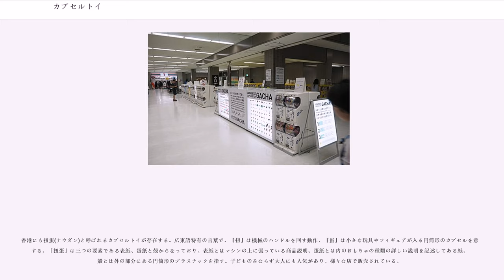カプセルトイ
カプセルトイは、小型自動販売機の一種で、硬貨を入れレバーを回すとカプセル入りの玩具などが出てくるもの、またその取り出した玩具を指す。

ガチャガチャ、ガチャポン、ガシャポン、ガチャ、ピーカップなど、時代や地域や販売メーカーによって様々な呼び方があるが、商標の関係からこれら全体を「カプセルトイ」と呼称している。
カプセルトイは、カプセル自動販売機によるミニ玩具の総称。また、玩具以外の商品が入っているケースもある（後述）。ひとつの販売機に（同一シリーズの）数種類の商品が入れられており、その中のどれかが無作為に出てくるという場合が多い販売システムである。またカプセル自体は半分透明で内容物が見えるものが多い（透明ではなく中に何が入っているのか秘密にしているものもある）。

本体のコイン投入部に硬貨をセットしてレバーを回転させることで商品を取り出すものであり、使用する硬貨の種類や枚数によって10円用、50円用、100円用、200円用、500円用などの種類があり、封入されている商品の価格に合わせた機種が用いられる。なお、硬貨ではなく別売の専用メダルを用いるものもある。2019年、バンダイが電子マネー払いに対応した「スマートガシャポン」の設置を開始した。

カプセル自動販売機自体はアメリカで考案されたものである。球体ガムの小型自動販売機がその始まりとされ、やがて球体ガム以外に球体カプセルに小さな玩具を入れた販売も始まり、アメリカで流行した。
日本には1965年にアメリカから輸入され、1970年代に全国各地に広まった。参入するメーカーも増えていき、オリジナル玩具に加えて版権キャラクターものも投入されるようになるとますます普及していった。駄菓子屋やスーパーマーケットなどによく設置されており、一箇所に複数台の機器が置かれている場合が多い。食玩やフィギュアなどの流行とともにカプセルトイも多種多様に増え、2000年代以降はカプセル自動販売機のみを数十あるいは百台以上並べた専門店も登場したり、観光地に設置してご当地グッズを扱うケースもある。ユニークな設置例として、和歌山電鐵の「おもちゃ電車」では鉄道車両の車内に、西日本鉄道の観光向け循環バス「ぐりーん」ではバス車内にカプセル自動販売機を設置している。

メーカーやショップには、バリューマーチャンダイズ（日商貿易）、アトリエ彩、エグゾースト、エポック社、海洋堂、カフェレオ、（有）足利コスモス、ヤマトコスモス、コナミ、CM'sコーポレーション、スプリング、ソリッドシアター、トイズプランニング、トイズワークス、バイス、バンダイ、バンプレスト、ミレニアム（今野産業）、メガハウス、タカラトミーアーツ（旧ユージン）、ARTS-TV：メーカー発の動画コンテンツ、和風堂玩具店、石川玩具、などがある。

同じように硬貨を入れて、ダイヤルを回して購入するものであっても、カプセルに入っていないものとして、球体のガムやスーパーボール、トレーディングカード（これを特にカードダスと言う）などの自動販売機も存在する。その他、通常の自動販売機同様に硬貨を投入するものもあり、レバーを下げる方式等の箱入り玩具の自動販売機や、ムーバー乗物型、ゲーム機型（等価で必ず商品を販売）の他、過去には等身大ヒーロー型（テーマ曲が流れカプセルが出て来る等）も存在した。

封入されている玩具は、かつては日本におけるカプセルトイ草創期のメーカーであるバリューマーチャンダイズ（日商貿易）やコスモスの製品にみられたような幼稚園から小学校中学年あたりの子供を対象とした物が主であり、たとえば流行しているものを題材とした消しゴム（実際は消せない塩ビのゴム製フィギュアの場合がほとんど）などが入れられる場合、スーパーカー消しゴム、怪獣消しゴム、キン肉マン消しゴム（キン消し）やSDガンダムを主とするアニメキャラクター消しゴム、力士消しゴム、プロレスラー消しゴム、などが作られた。その他、販売店において交換するような商品の場合には、当たり交換専用のカプセルが直接入っていたり当たりの紙が封入されており、当たり以外の商品はグリコのおまけのようなものが多く封入されていた。

その後、バンダイのガシャポンHGシリーズなどで世間への認識を拡大させ、ユージンなどの他社も交えて数々のシリーズを展開する大ヒット商品媒体となっている。1990年代後半以降は、子供だけでなくより上の年齢層にも販路が広がり、品質も上昇している（高品質な分、価格も若干上がる。2010年以降は中国のコス...